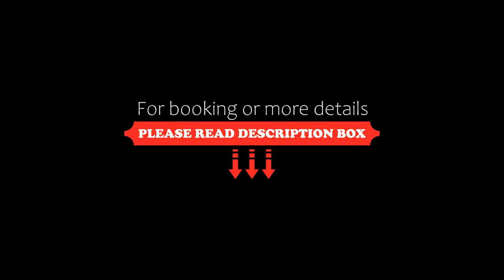S´Kraftplatzl, Bad Aussee, Austria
About Property:
Ideally situated in the centre of Bad Aussee, S´Kraftplatzl is a recently renovated apartment, providing free WiFi and private parking. This sustainable apartment is located 15 km from Loser and 19 km from Museum Hallstatt. The accommodation provides a minimarket and bicycle parking for guests.
The spacious apartment with a balcony and garden views features 2 bedrooms, a living room, a flat-screen TV, an equipped kitchen with a dishwasher and an oven, and 1 b...
Property Type: Hotel
Address: Altausseer Straße 131, 8990 Bad Aussee, Austria
Searching For
1. S´Kraftplatzl - Bad Aussee - Austria
2. S´Kraftplatzl - Bad Aussee - Austria Address
3. S´Kraftplatzl - Bad Aussee - Austria Rooms
4. S´Kraftplatzl - Bad Aussee - Austria Amenities
5. S´Kraftplatzl - Bad Aussee - Austria Offers and Deals
Audio Credit:
Track Title: Blank Slate
Artist: VYEN